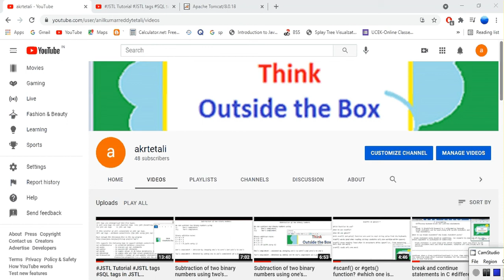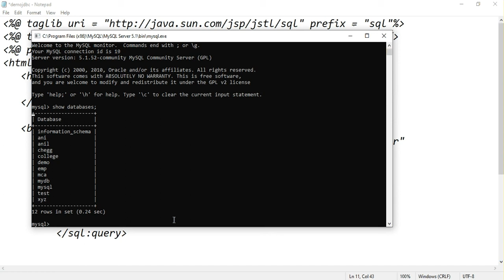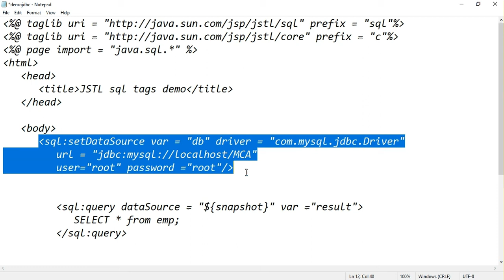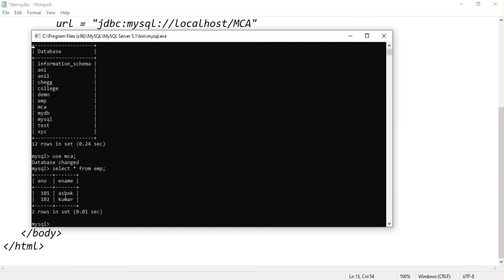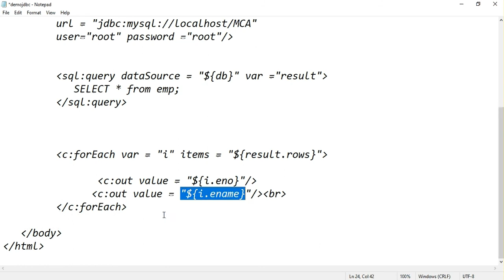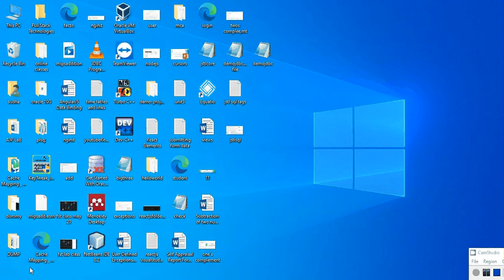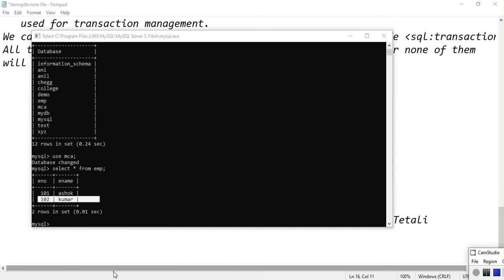JSTL tutorial Connecting JSP program to MYSQL database JSTLSQL tags for beginners JSTL tags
This channel is about all programming.
You can learn Servlets JSP, JSTL, jdbc, html, css, javascript, Angularjs, ReactJS ,ExpressJS, NodeJS, Oracle, mysql, MongoDB
This channel also covers Basic programming languages C, CPP, Java, Event handling mechanism and core concepts like Computer organization.
You can learn Linux Server Management.